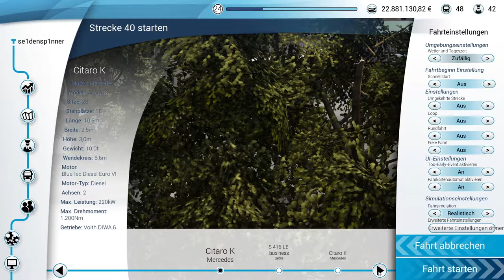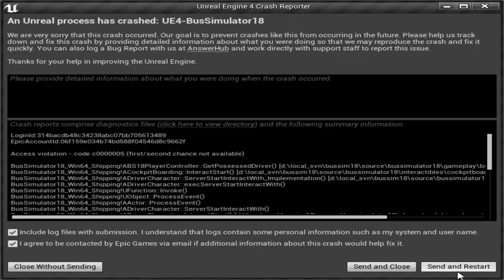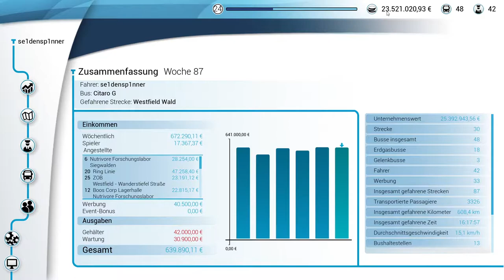Der Westfield Wald - Bus Simulator 18